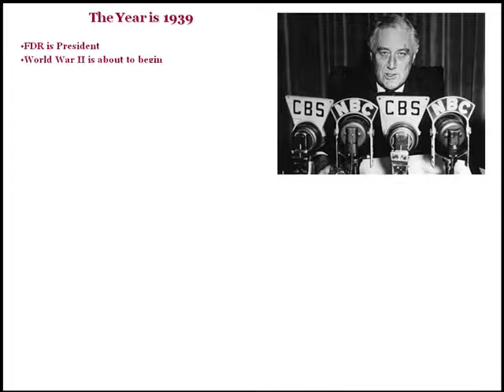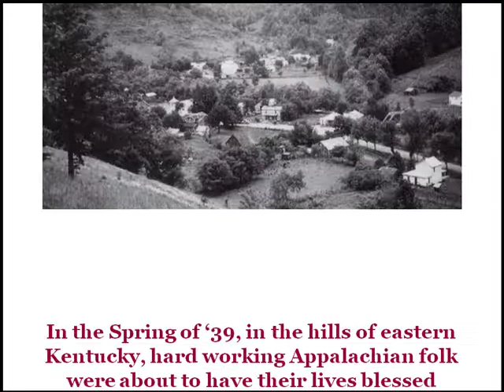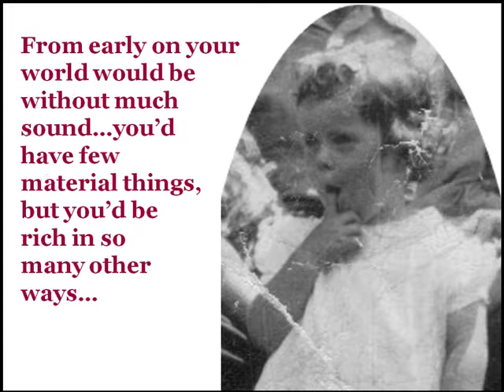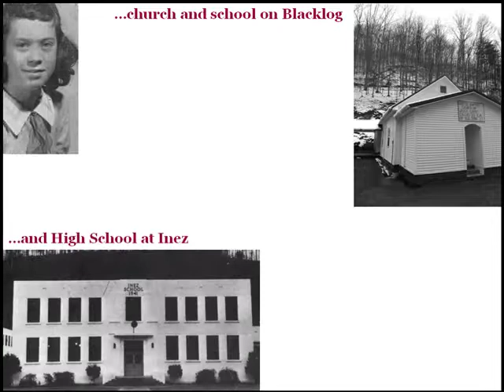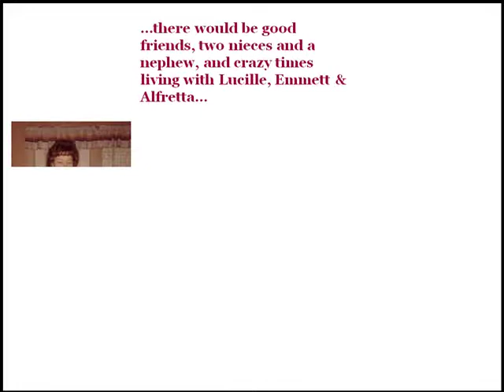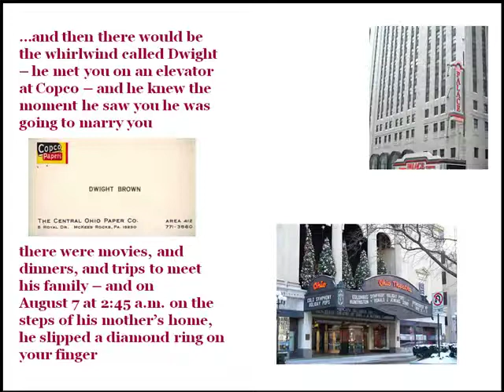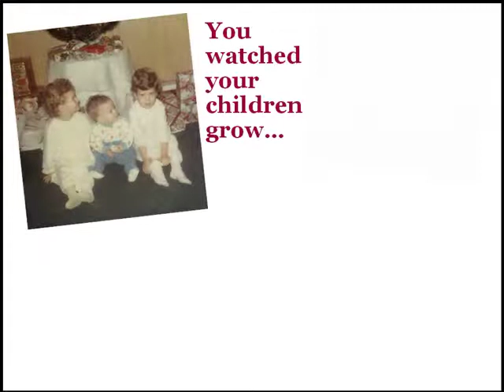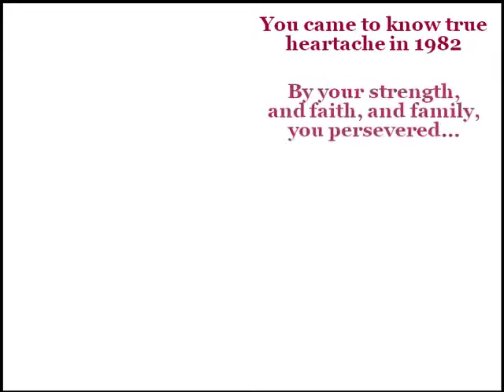Martha Jean's 70th Birthday Video Part I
Video tribute played at mom's 70th birthday party